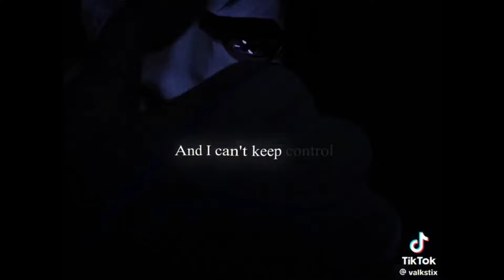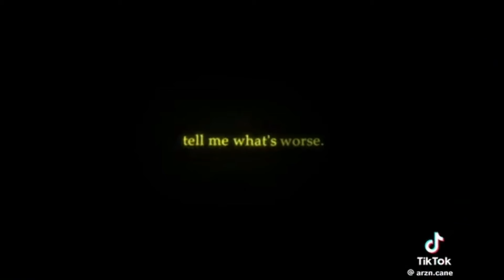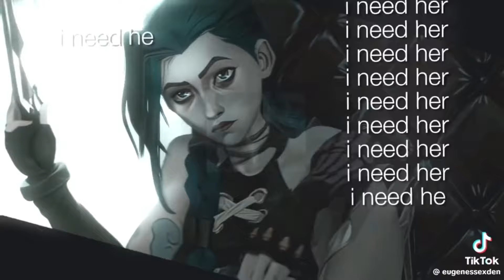ARCANE TIKTOK EDITS COMPILATION | PART 3